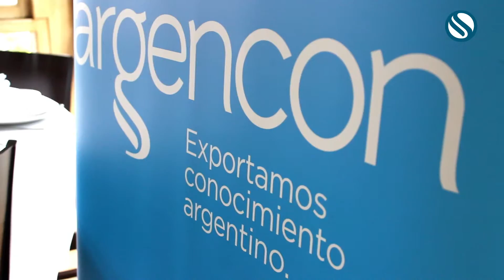Resumen de la Asamblea Anual 2016 de ARGENCON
Argencon, la entidad que representa a las principales empresas exportadoras de servicios basados en el conocimiento de Argentina, realizó su Asamblea Anual de miembros y sostuvo que el país se encuentra frente a una gran oportunidad de insertarse definitivamente como un gran protagonista global en la economía del conocimiento.